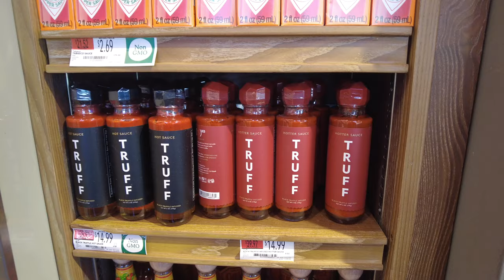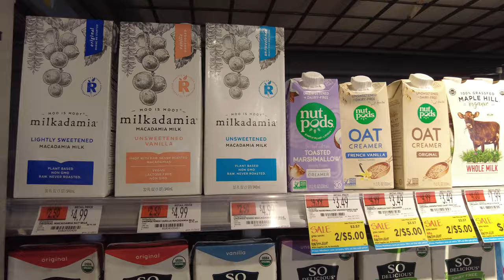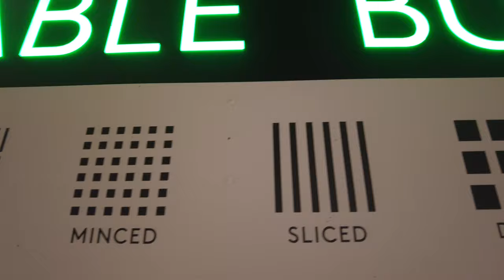Whole Foods Market Bryant Park Store Walk around NY 4K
Whole Foods Market Bryant Park Store

The Bryant Park location shut down to visitors in April 2020 due to the COVID-19 pandemic, but the supermarket reopened to shoppers on Aug. 30, 2020.

Vegetable (Produce) Butcher
Prep fruits and veggies for customers and provides lots of tips on how to cut, slice, dice, julienne, chop, and grate.